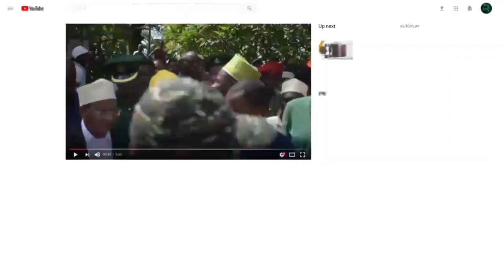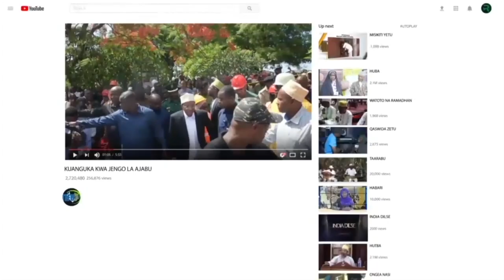MANISPA MAOFISI NA MAWIZARA MACHAFU NJIA YA WIZARA YA ELIMU CHAFU SANA KASI RAIS ANATAK MJI KUPENDEZ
WILAYA MAGH  B  ZOEZI USAFI MAGHARIB B
Taasisi Mbali mbali za Serikali , Binafsi na wananchi kwa ujumla  wamehimizwa kuzingata usafi  katika maeneo ya ndani ya nje ya majengo yao ili kuweza haiba nzuri ya Mji na kuachana na dhana ya kwamba usafi ni Jukumu la Manispaa pekee.
Wito huo umetolewa na Kaimu Mhasasibu Mapato Baraza la Manispaa Magharibi B Naila Nassor Alii mara baada ya zoezi la Usafi lililofanywa na Kitengo cha Mapato cha Manispaa hiyo katika  Barabara ya ZRB Mazizini eneo la mkabala na Wizara ya elimu ikiwa ni moja ya utekelezaji wa majukumu yao ya msingi kuimarisha Usafi katika maeneo Mbali mbali.
Amesema ziko baadhi ya taasisi na nyumba binafsi nje ya majengo yao kumekuwa na mazingira ambayo hayaleti haiba nzuri kwa maeneo miji hivyo kuna umuhimu mkubwa wa kushirikiana kwa pamoja kuhakikisha kila mmoja anatekeleza jukumu lake katika kuhakikisha usafi unaimarika katika maeneo hayo.
Naila amesema zoezi hilo la usafi ambalo wameanza kulifanya baada ya muda wa saa kazi za ofisi , umelenga kufanya usafi katika maeneo ya mitaro ya barabara na pembezoni mwa baadhi ya taasisi ambazo mazingira ya maeneo hayo hayaleti haiba nzuri kwa mji wetu.
Baadhi ya washiriki katika usafi huo wamesema wataendelea kutekeleza majukumu yao ya msingi kama manispaa kuimarisha usafi wa mji pamoja na kuhakikisha wanawasimamia wananchi kuhakikisha kila mmoja anaimarisha usafi katika mazingira ya maeneo yake yaliomzunguka.
Zoezi hilo la usafi litaendelea katika maeneo mbali mbali pamoja na kuendesha opereshani ya kukamata mifugo inayozurura ovyo  ikiwemo ngombe mbuzi  na kutozwa faini kwa mnyama watakaokamatwa.